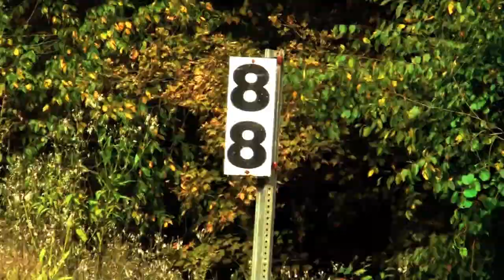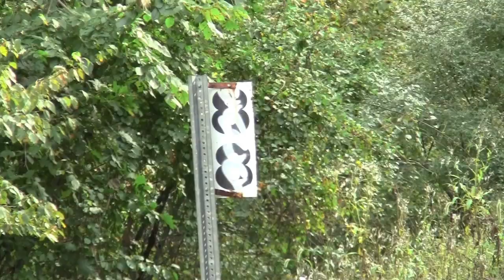88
Video Log #34 of Syd Avett.

Open to Interpretation.